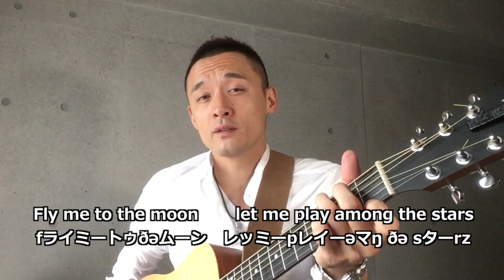発音／歌詞解説 Fly Me To The Moon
ギター：Baby Taylor（ピックアップ付き）BT-1e
カメラ：iPhone SE
照明：Craphy C-204 撮影ライト 204球 LED ビデオライト

練習用アプリ：Jam Player
アメリカ発音についての本：American Accent Training（英語版）
ボーカル練習用教則本：Set Your Voice Free（英語版）
ボーカル練習用教則本：Singing for the Stars（英語版）

BGMに使用しているカラオケ音源は、Andreas Brennoさんのものを使用しています。Thank you Andreas Brenno!